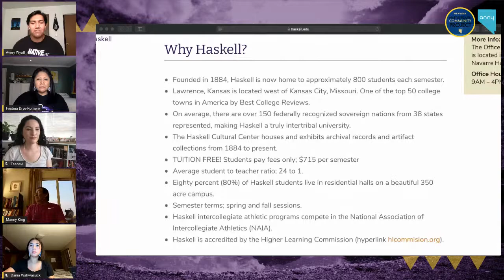Discovery Pathways - The Road to College, Haskell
Join us for our virtual discussion with students from Haskell!

Students from the Haskell Indian Nations University will discuss their experiences at the University and will give advice to Native Youth who are preparing for College.